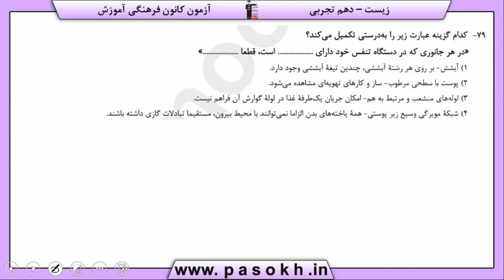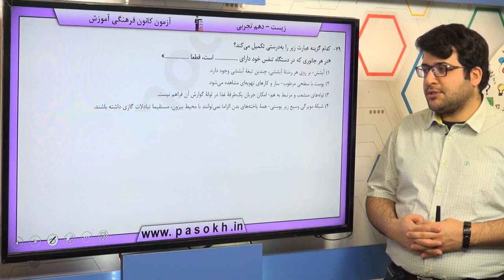پایه دهم تجربي زيست شناسي 1 تبادلات گازي تنوع تبادلات گازي سوال 79 درصد پاسخگویی 38